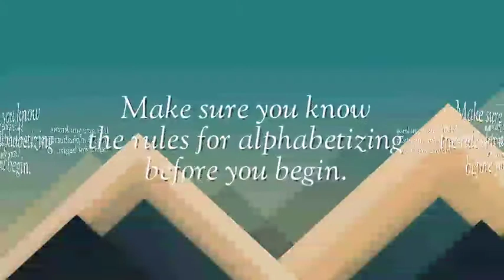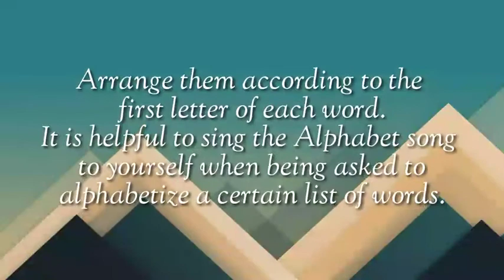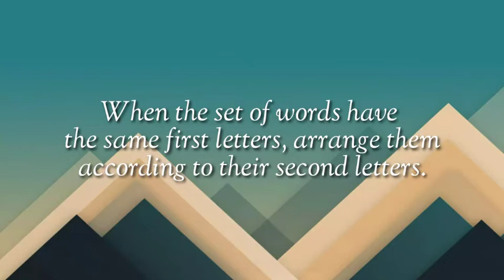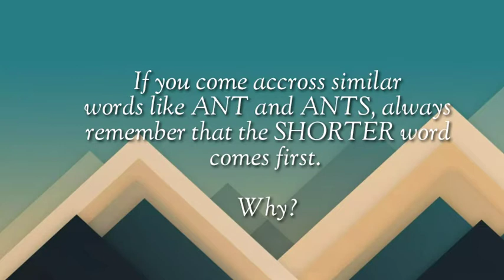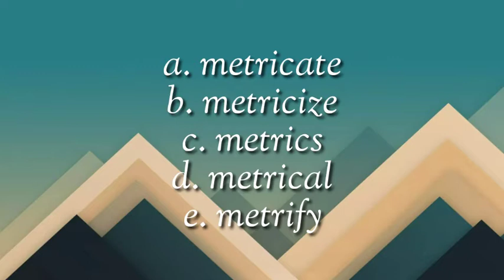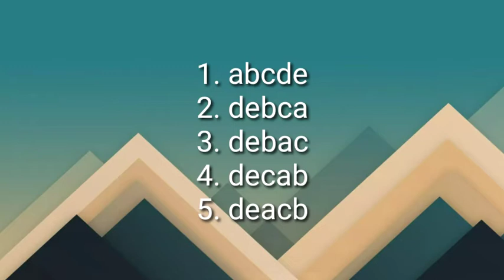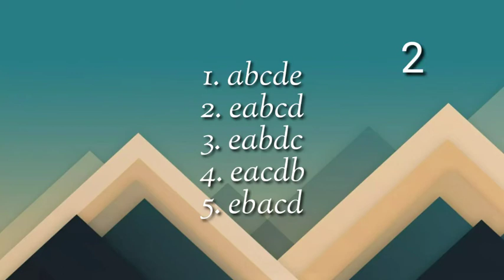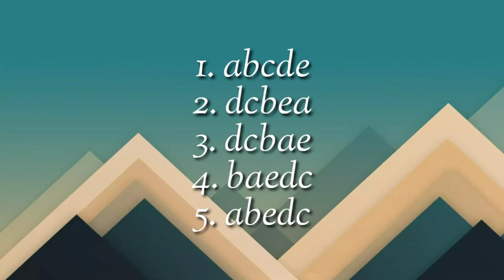Civil Service Review | Aphabetizing for Sub - Professional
For more of your Questions, Suggestions and Recommendations

Dont Forget also to Click